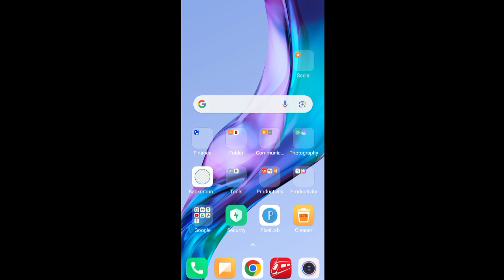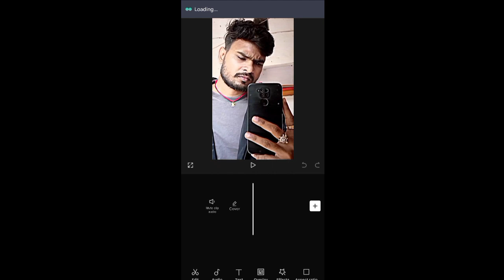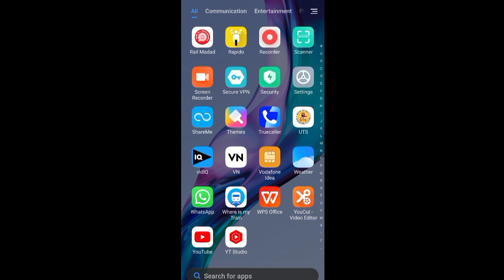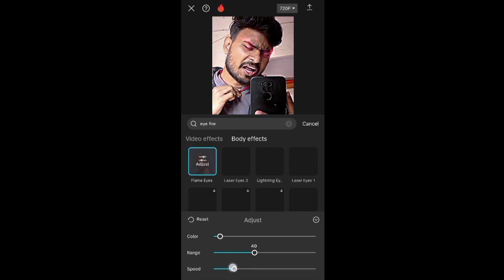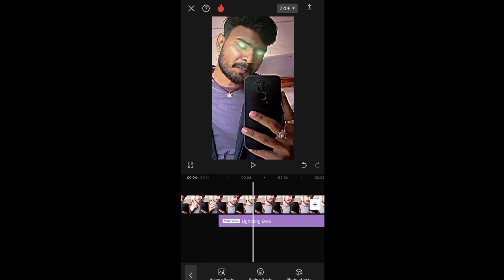eye fire effect wala video kaise banaye | eye effect video for insta reels